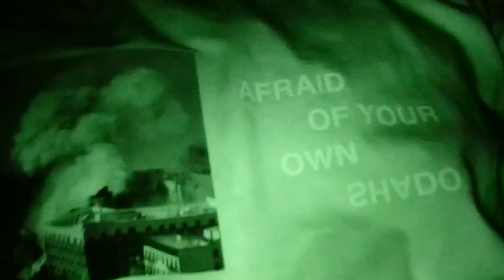AOYOS SEASON 1 "Justice"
Afraid Of Your Own Shadow